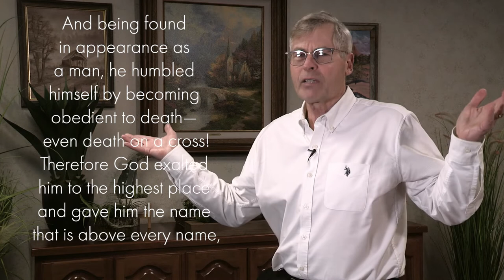John The Baptist | with Pastor Paul Strand VLOG 147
Pastor Paul Strand
VLOG 147
Philippians 2:5-10
June 30th
Trinity Lutheran Church
Tinley Park, IL